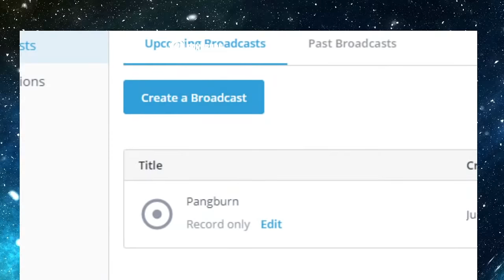Stephen Wolfram - Pangburn Podcast #57 LIVE - Physics, Math & Computation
There will be a Q&A at 5pm pacific, following this live podcast. This will occur on our Discord server

If order to get access, you will need to become a Pangburn Website Subscriber: Pang-burn.com/subscription

Official Pangburn Facebook Page: @PangburnInspire
Official Pangburn Twitter: @TeamPangburn

Join me on Twitch to play chess! Twitch.tv/thepangburn